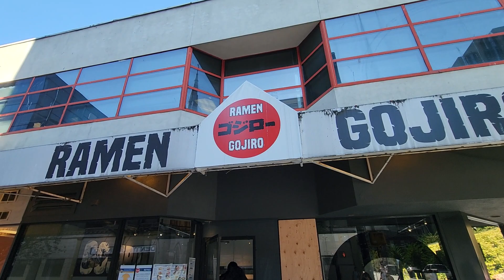HISTORIC CATHEDRAL CHURCH AND NEW BUILDINGS AT DUNSMUIR AND HOMER ST